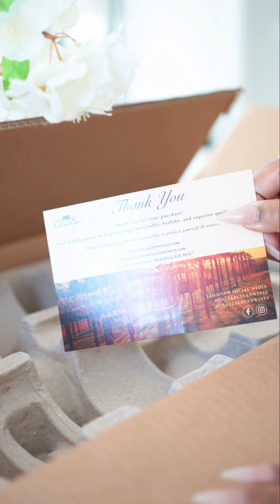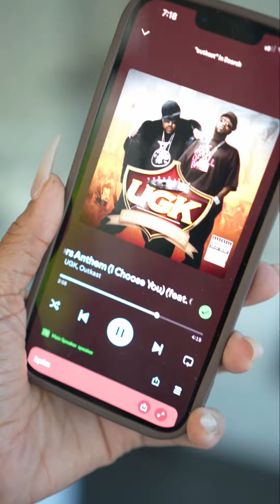Wine Night - YouTube Short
I brought the winery home by ordering summer wines from Château Elan.

*This is a YouTube short but it’s longer than 60 seconds so I added it as a video format. Hope that helps to anyone that’s not on Instagram.*

The Summer Wine is my favorite, but if you’ve tried any of their wines, which one is your favorite?

🍷 Wines: The flavors I have approx. $13